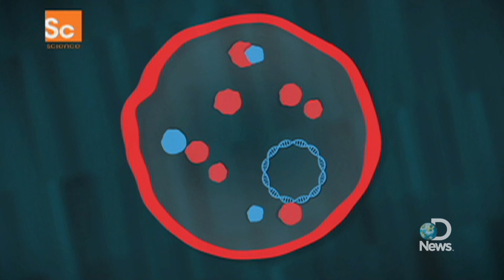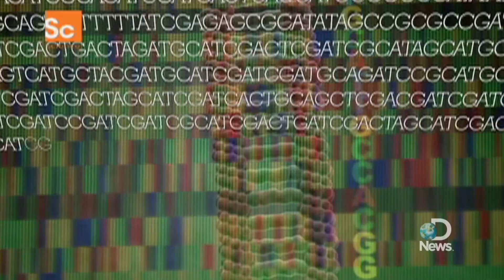Synthetic Life Becomes Reality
Scientists from the J. Craig Venter Institute have produced a living cell powered by manmade DNA, creating what they call the world's first synthetic cell. Lead researcher Craig Venter talks about what this milestone means.